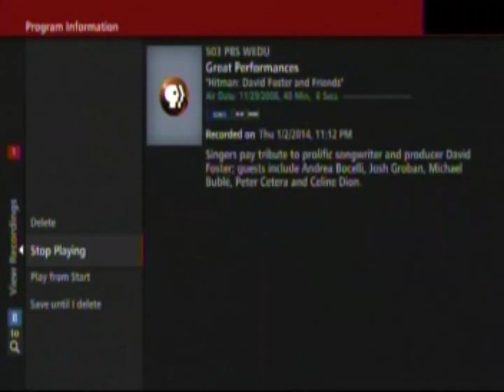PBS (WEDU) Commercials - January 2, 2014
Next part from the dvd I mentioned in last video!